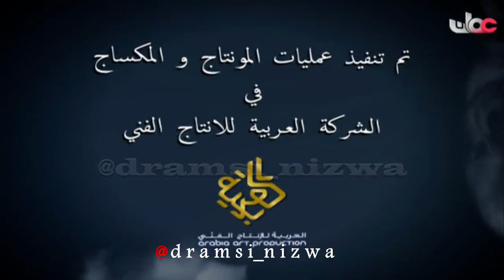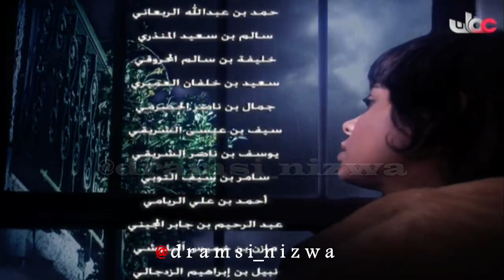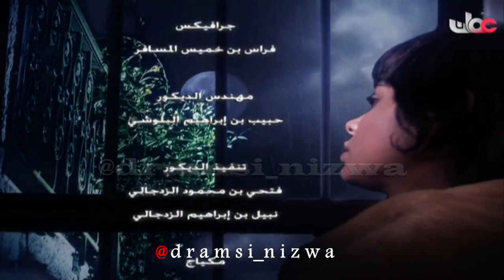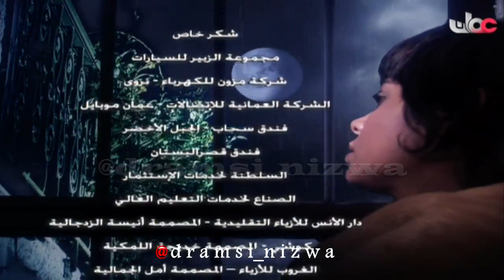المسلسل العُماني زينب الحلقة 12 انتاج 2010م